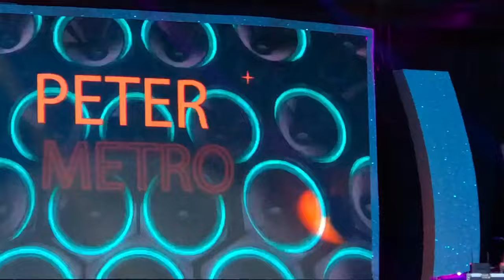Old School Dancehall 2022- Admiral Bailey, Josey Wales, Jr Cat, Little John, Lone Ranger, Burro B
Old School Dancehall 2022  (Cell Phone Video - No Gimbal)

Performance by Admiral Bailey, Josey Wales, Junior Cat, Little John, Lone Ranger, Burro Banton, Tristan Palmer and more

Date: August 2, 2022
Location: National Indoor Arena, Kingston Jamaica